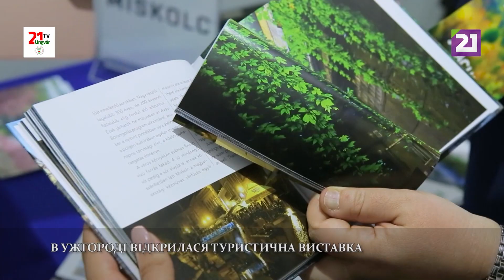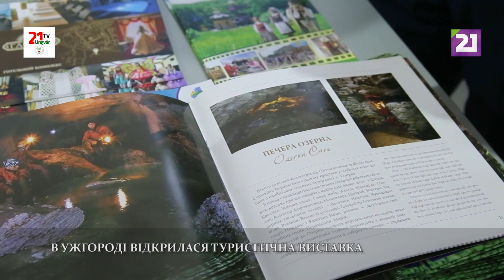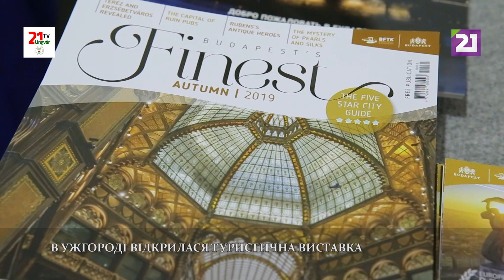В Ужгороді відкрилася туристична виставка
В Ужгороді відкрилася Міжнародна туристична виставка "Тур’євроцентр - Закарпаття 2019", де представили свої досягнення понад 40 учасників.